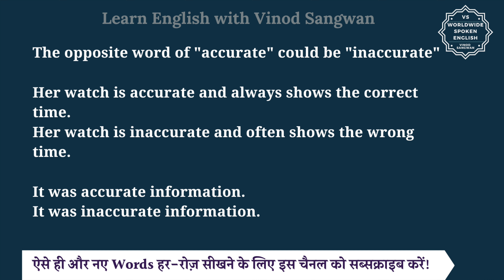Accurate ka opposite word| opposite of Accurate in English and hindi | antonym of Accurate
In this video you will learn opposite word of Accurate with few example sentences.

Let’s learn Meaning and opposite word of Accurate in detail.

The opposite word of ""accurate"" could be ""inaccurate""

Her watch is accurate and always shows the correct time.
Her watch is inaccurate and often shows the wrong time.

It was accurate information.
It was inaccurate information.